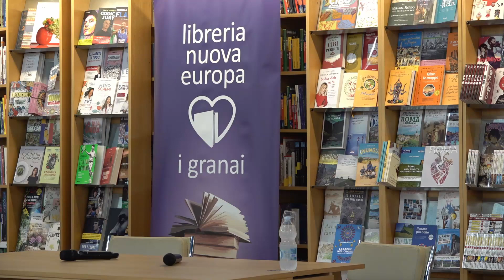PIERGIORGIO PULIXI presenta LA SETTIMA LUNA Rizzoli. Libreria Nuova Europa I Granai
Che bello avere finalmente con noi Piergiorgio Pulixi che insieme a Barbara Aversa ci ha presentato "La settima luna", Rizzoli. Grazie a loro e a tutti i partecipanti.